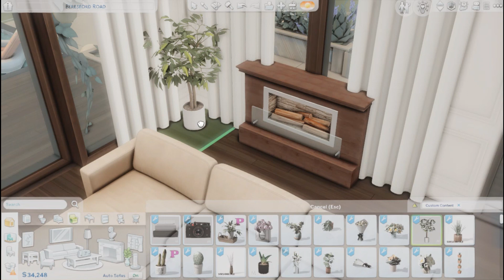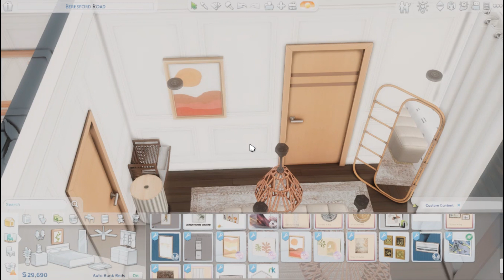ASMR Satisfying Sims 4 Build 🏡 / Speed Build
🖐🏻 Sul Sul Bestie 🖐🏻

🌸 Hopefully this channel can always entertain you all in the future 💙

💙 See You 💙

💙 My Playlist Checkkk 💙